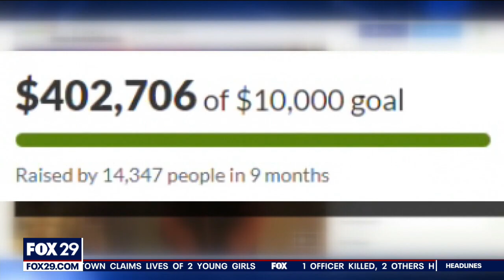Mark D'Amico, accused GoFundMe scam ringleader, gets 27-month federal prison sentence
Mark D’Amico will also have to serve three years probation once he completes his 27-month term. He also must pay restitution and undergo gambling, drug and mental health counseling.